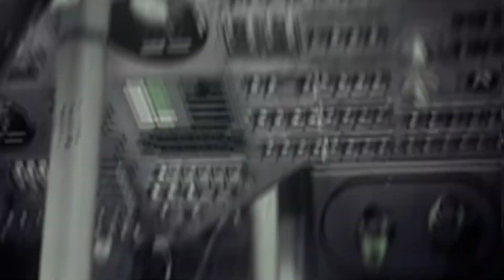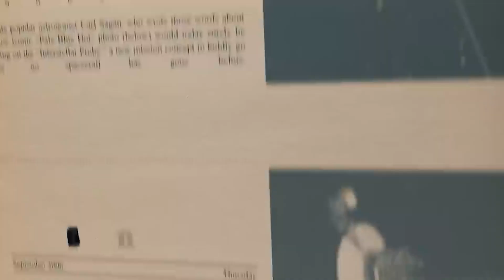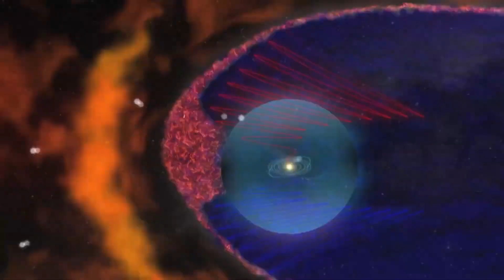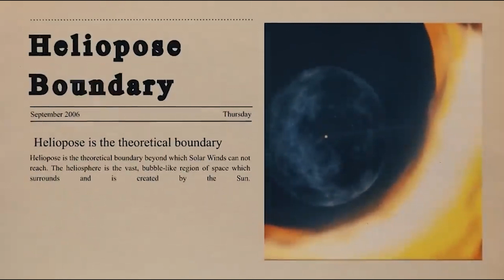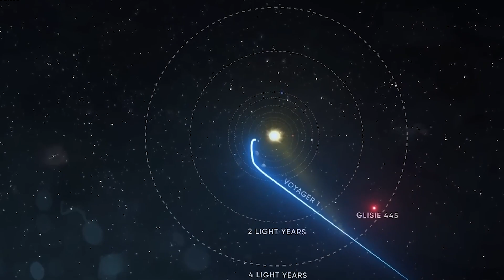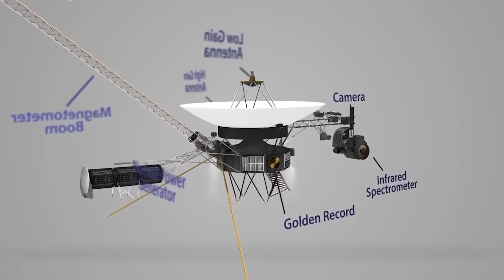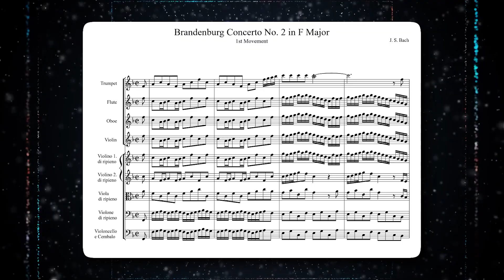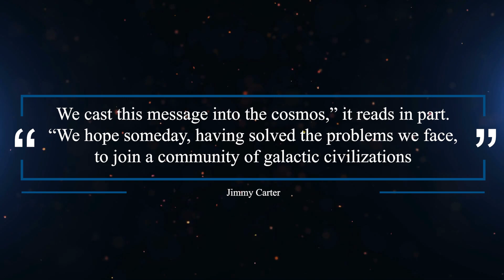Voyager 2 Made an IMPOSSIBLE Discovery After 46 Years in Space!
Voyager 2 is one of the most legendary spacecrafts ever launched, and it’s still making history after 46 years in space. It’s the only probe that has visited all four giant planets of our solar system, and it’s the second one to cross the boundary between our sun’s influence and the rest of the galaxy. But what it just discovered there is nothing short of mind-blowing. It turns out that the shape of our sun’s protective bubble is not what we expected at all, and it has huge implications for how we see our place in the universe. In this video, I’ll reveal what Voyager 2 has detected, how it challenges our current models, and what it means for the future of space exploration. This is a discovery you won’t want to miss!